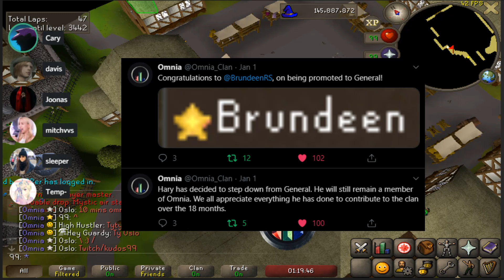Omnia Podcast #9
Timestamps:
3:13 What are your RS and IRL 2020 goals?
6:44 Are you going for 200m all and what are your realistic plans for runecrafting?
10:16 Most memorable Runescape moment?
15:53 Thoughts on Temples rise and their rates compared to CML
19:11 What is the worst (or your least favorite part) of being an efficient player/member of the HLC?
23:09 QoL month is coming in Feb. If you could make one QoL change to the game, what would it be?
32:16 Are you looking forward to the Ashihama release/rewards? Do you plan on trying it when it comes out?
38:06 Do you have any regrets about your account/things you've done ingame?
49:25 What are your thoughts on skilling jobs?
53:37 Why did you choose to join Omnia over any of the other skilling clans?
58:53 What is your biggest weakness as a skiller?
1:02:56 What are your thoughts on the upcoming fantasy season?
1:07:25 Any quirks you have while playing?
1:13:03 What skill do you think will be devalued next?
1:17:03 Any content in the game you'd like to see re-visited or given more attention?